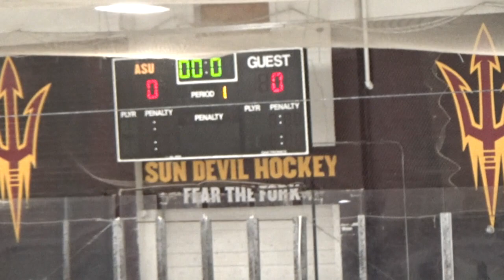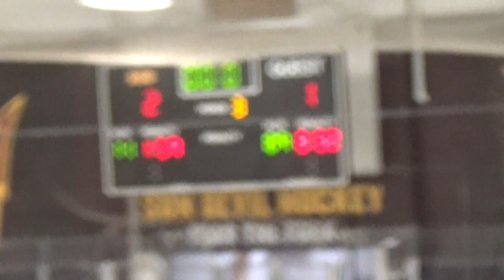vs Scottsdale 14U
This video is about vs Scottsdale 14U